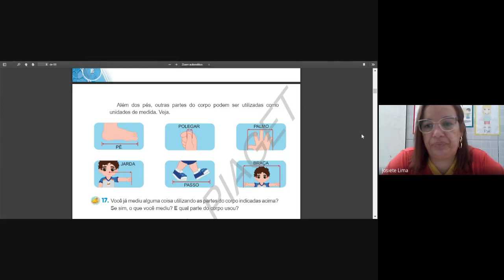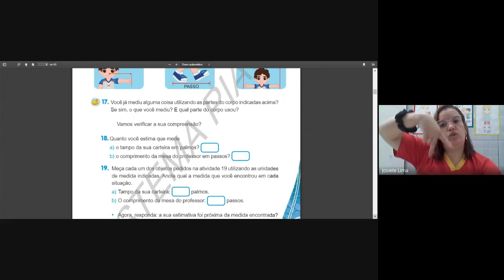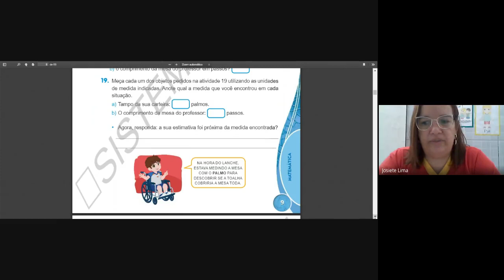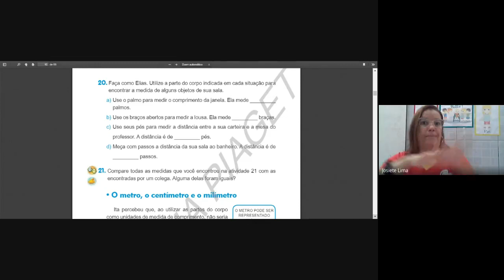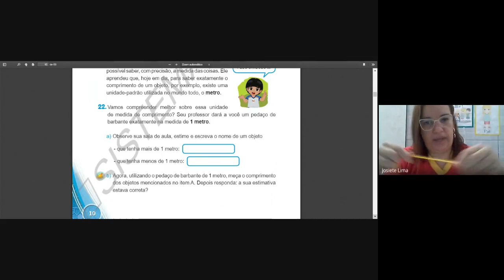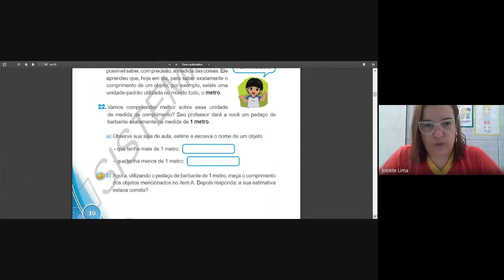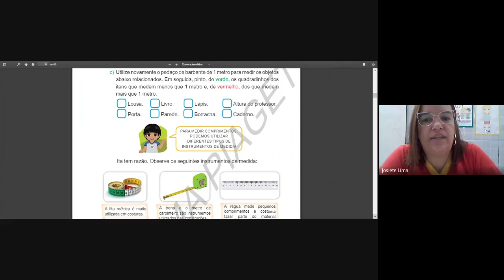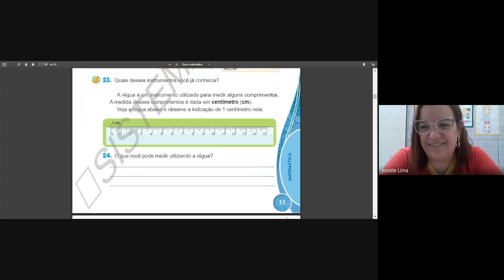2° ano - 10/08 - Matemática